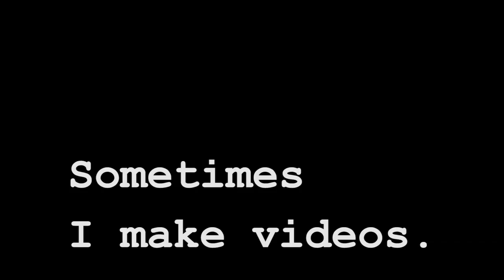Tranquil Idiopan Tongue Drum Improv [thejerrymobile classic]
This is about as much as I can improv after about a day of playing the Idiopan.
In this video, I have the instrument tuned to the Avalon scale, in E (E-G-A-B-C-D-E-G-A-B)

The other day I received this very unique instrument in the mail, and I look forward to (first learning how to play it, then) incorporating it into my upcoming videos!

You could consider this video my humble beginning then, as an Idiopan does suffer less in the hands of someone who knows what they're doing! If you would like to see what that's like, check out and this video will be put to shame by comparison to the awesomeness that is the guy who actually makes them.

TheJerrymobile is a channel where you can expect to find all of the fun, crazy, opinionated, sometimes musical things that my demented mind can muster. I like cats. But more than cats I like making music with unique percussion instruments, finding unique new sounds and ways to communicate musically! I also like news. If you like news and opinion, then subscribe away my friend because we will be working hard to ensure that you are at least passably informed on current events, or at least whatever I read in the paper over my morning coffee. I also like video games though, so don't be surprised if you see me (and some special guests) playing the occasional game and hanging out with all of you wonderful people! We'll be live, we'll be chilling, it will be great. So I hope you enjoy the videos I make, because I'll enjoy them more with you watching.